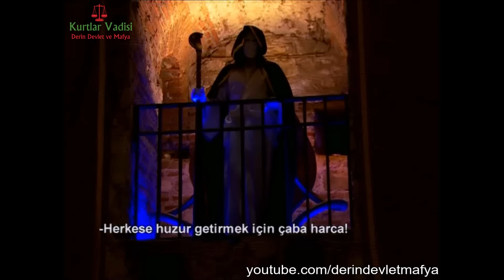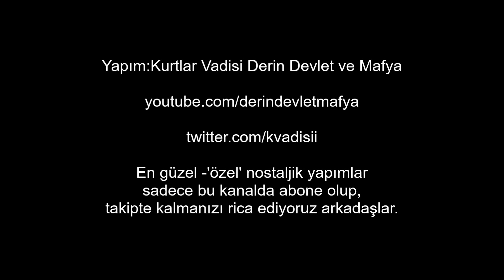Baron Mehmet Karahanlı'nın 'SONU' (ÖZEL YAPIM)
Kurtlar Vadisi'nde tarih 3 Mart 2005,Kurtlar Konseyi'nin baronu Mehmet Karahanlı 1 Mart Tezkeresi’nin Meclis’ten geçmesine yeterince destek vermediği ve bu bağlamda BOP’u (Büyük Orta Doğu Projesi) desteklemediği için Tapınak Şövalyeleri tarafından mabette yapılan törenle infaz ediliyor.
Arkadaşlar artık Twitter hesabımızdan'da bizi takip edebilirsiniz - Twitter sayfamızı takip ederek bize destek
olmanızı rica ediyoruz.
Yapım:Kurtlar Vadisi Derin Devlet ve Mafya